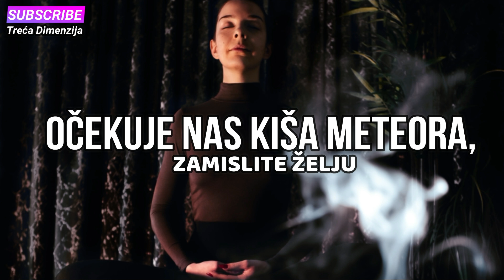SUTRA NAS OČEKUJE KIŠA METEORA, ZAMISLITE ŽELJU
Kiša zvijezda padalica 9. oktobra može ispuniti želju - ulovite svoju zvijezdu u ovom meteorskom roju i sanjajte, sanjajte, sanjajte...
Photo by Inspa Makers on Unsplash
Zvučni zapis Mist / Odonis Odonis
tekst sensa.mondo.rs